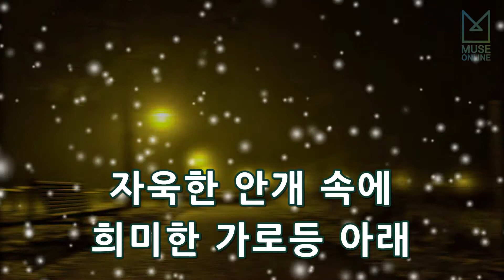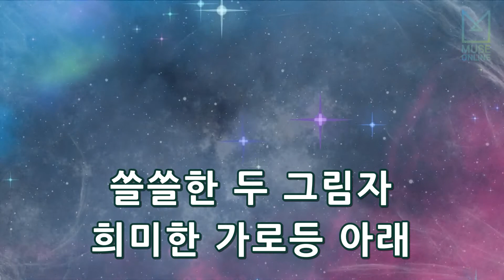[뮤즈온라인] 함중아 - 안개속의 두 그림자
함중아 - 안개속의 두 그림자

작사 : 최동권
작곡 : 함정필